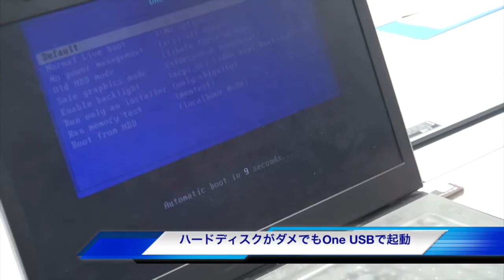One USB 日本語 ver1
第2回 40億人のためのビジネスアイデアコンテストのファイナリストのビジネスアイデア。ハードディスクが壊れて使えなくなったPCが再びOne USBで使えるように！最終審査会は2015年3月7日に東京・六本木で開催。詳細はこちら：